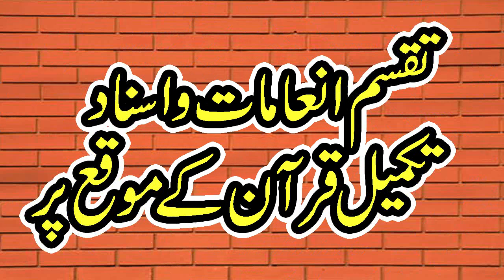Maulana Ismail Atiq Sahib uswa e hasnia